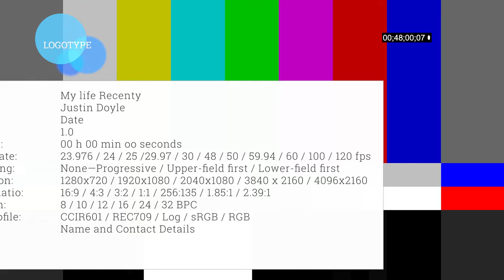Welcome to The Channel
Hey everyone! My name is Justin Doyle and I am so excited to be here! I hope to start producing vlogs on a regular basis! With this channel, I want to create a positive and fun community through my vlogs. If you're interested in that make sure to stick around! Enjoy the video!